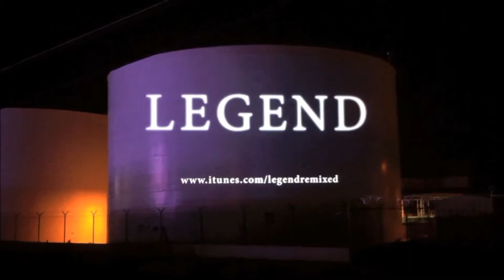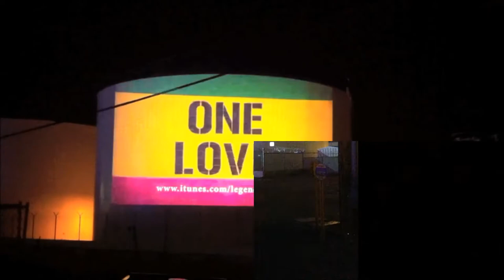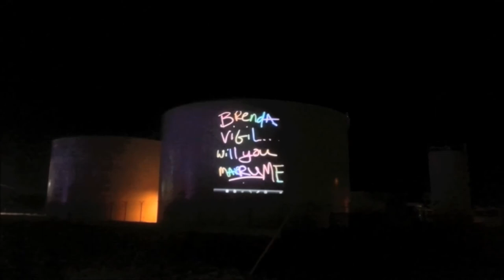Projection Bombing for 'Unity' & 'Positivity' on the Las Vegas Strip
People projection bombed their messages of 'unity' & 'positivity' live to the Las Vegas strip.  It also was viewed and got participation from the 'America Ninja' audiences beside our projection bombing.